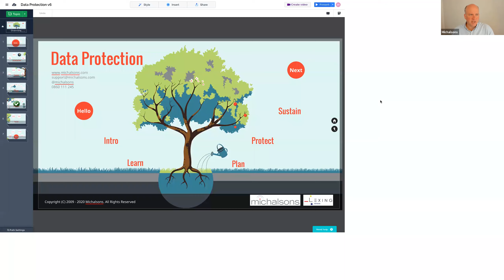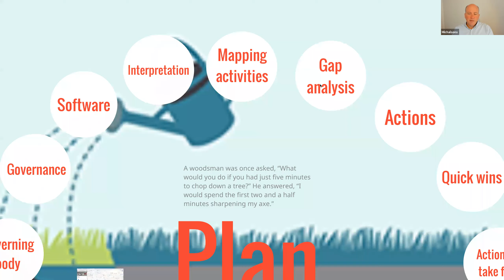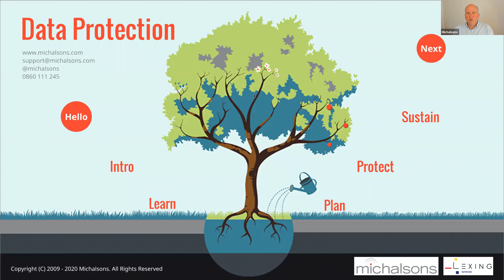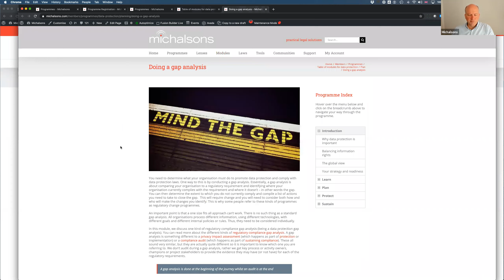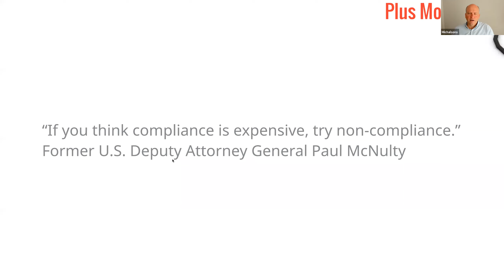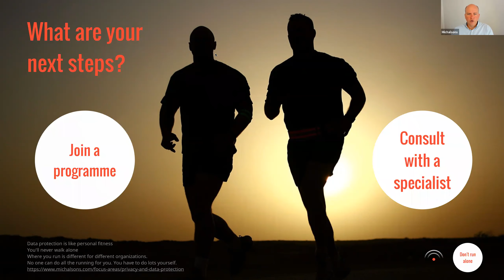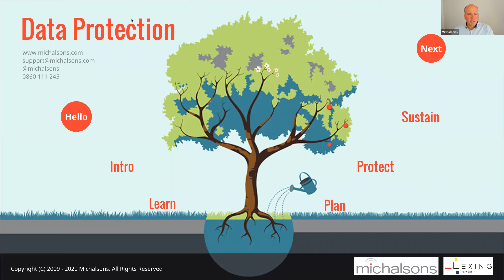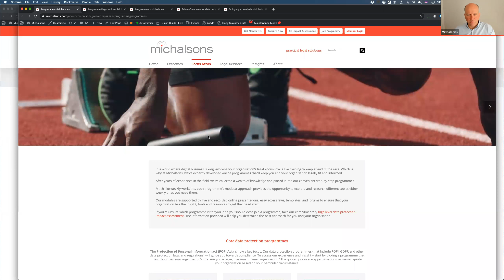Michalsons | What are my organisation’s next steps?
The President of South Africa has proclaimed that the Protection of Personal Information Act (POPI Act or POPIA) commences on 1 July 2020. This means that you have 12 months from that date to comply with POPIA.

To find out the options and consider the next steps, read our insight on it